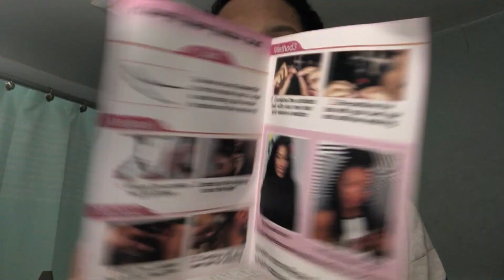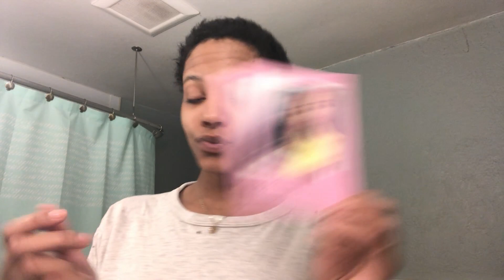Amazon Hair REVIEW Ft. Saimisu Hair! (crochet/passion twist hair)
Hello everyone! Very excited to bring you guys another collab video! I hope you enjoy, show me some love :)

                                               HAIR DETAILS!

 Link to this EXACT Hair Below👇🏽